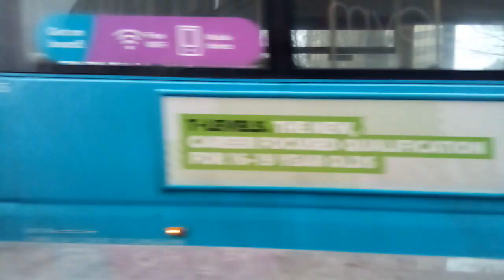Buses in Darlington bus station and A167 (National express Hodgsons Stagecoach Weardale Arriva)